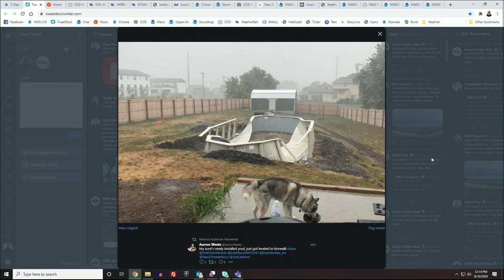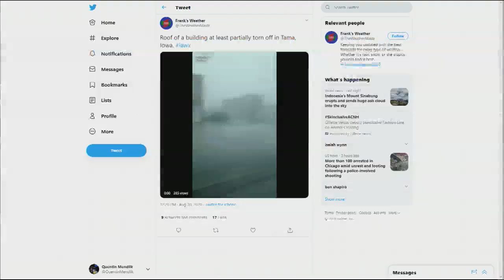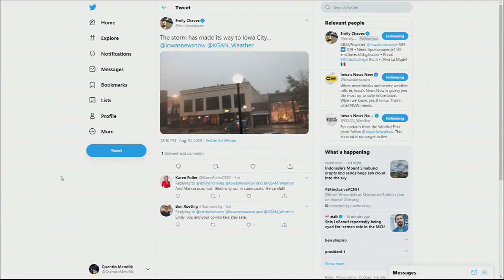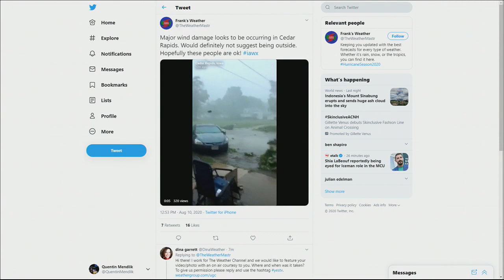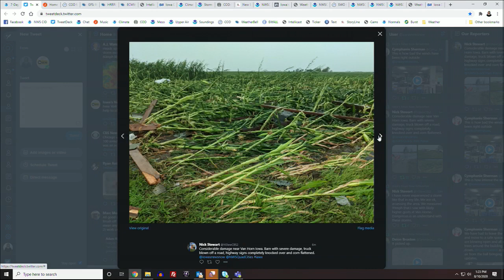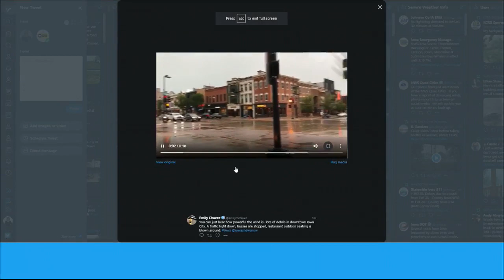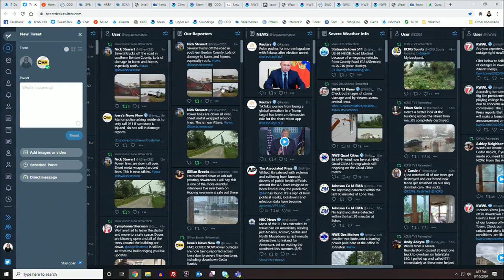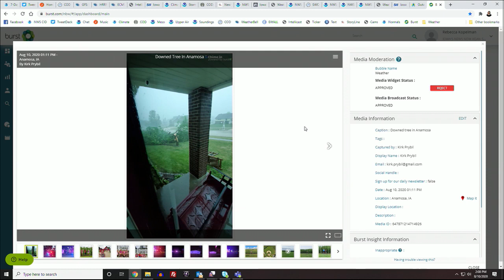Iowa Derecho August 10th, 2020